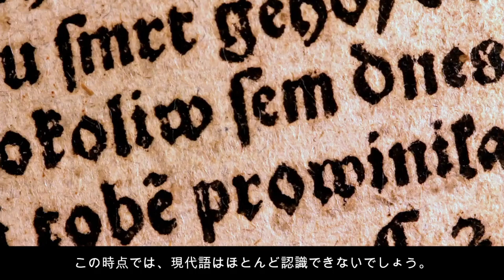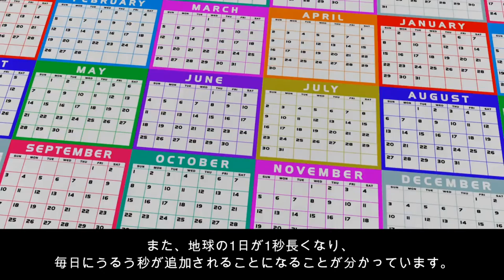【生命絶命】10億年後の地球と人類が直面する壮絶な変化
人類の歴史は約20万年にわたり、多くの変化を経験してきました。
今回の動画では、未来の10億年にわたる様々な出来事を紹介します。1万年後の西暦問題、遺伝的特徴の均等化、言語の変化、氷河期、地球温暖化の影響、星座の移り変わり、テラフォーミング、火山活動、人類の進化、大陸の分裂と合体、ガンマ線バースト、光合成の停止、生命の絶滅など、地球や人類に影響を与える可能性のある出来事について紹介しています。